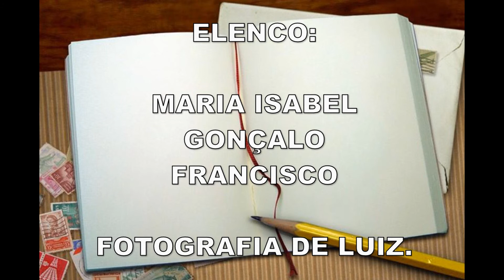PIC-NIC EM BEJA.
MY OLDEST DAUGHTER, MARIA ISABEL AND HER SONS-GONÇALO AND FRANCISCO IN ALQUEVA, ALENTEJO, PORTUGAL.